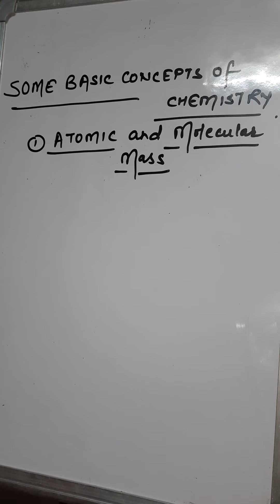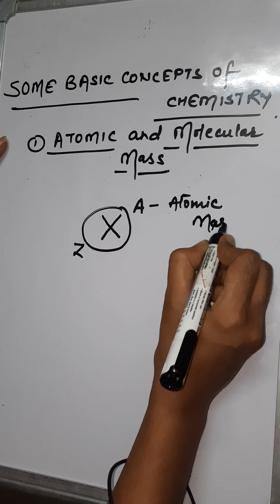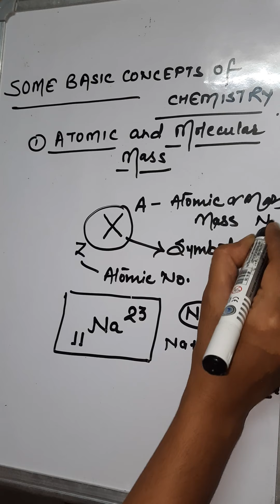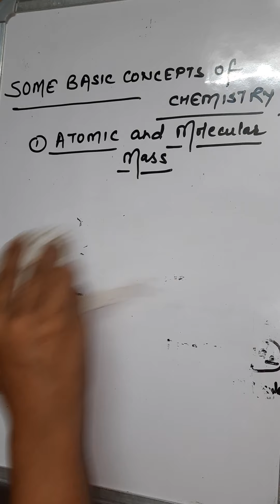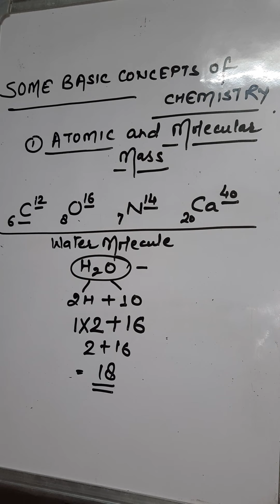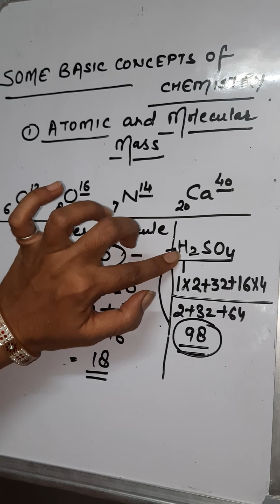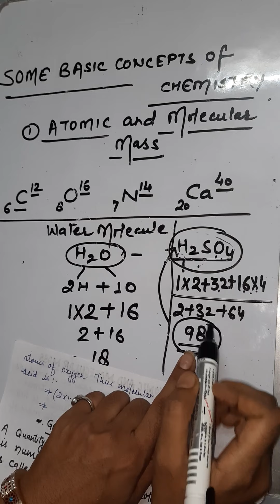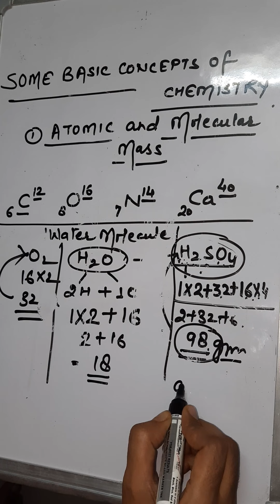Class-9th,10th and 11th, Chemistry, Some Basic Concepts of Chemistry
Class-9th,10th and 11th, Chemistry, Some Basic Concepts of Chemistry, Explanation of Atomic and Molecular Mass.